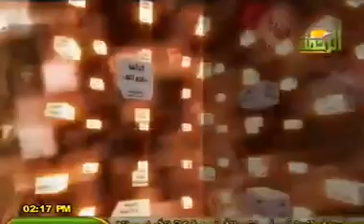كيف نقضي على الهموم ؟! :: رائع :: الشيخ مسعد انور